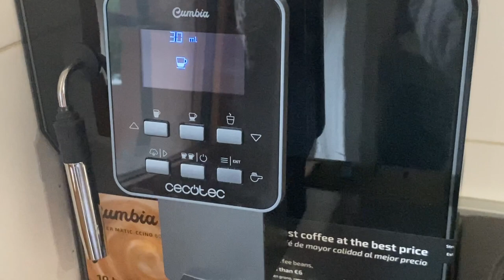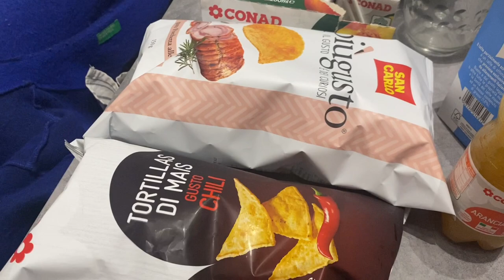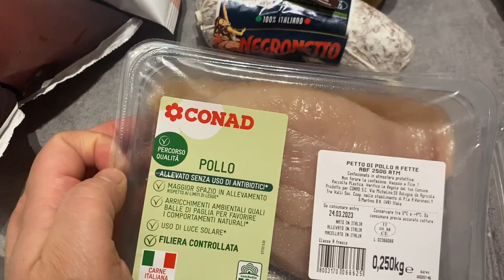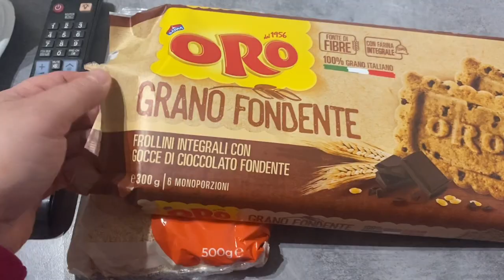VLOG/ Sistemazione in casa 🏠 spesa CONAD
❤️Buongiorno ragazze/i ben arrivati nel mio canale , spero che i miei video vi possano tenere compagnia, vi auguro una buona visione e una buona giornata, un bacio grandissimo 😘

Sito CECOTEC (con qui collaboro da diversi anni) vi ricordo con il nome del mio canale “Lacucinadicarmen” avrete il 5% di sconto su qualsiasi prodotto :

Contatti Rotita:
Women's Fashion, Plus Size Clothing & Clothes, Swimwear, Tops, Dresses Online Store︱ROTITA
Rotita
Rotita.com (@rotita_official) • Foto e video di Instagram